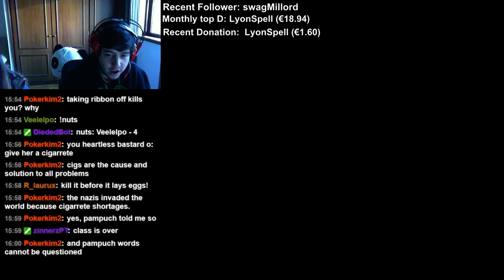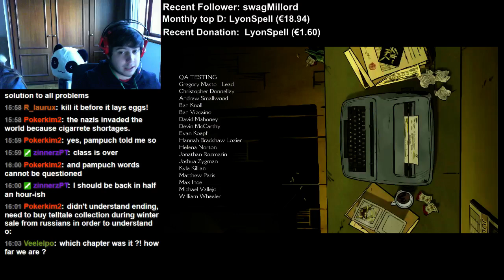The Wolf Among Us walkthrough part 34 ENDING